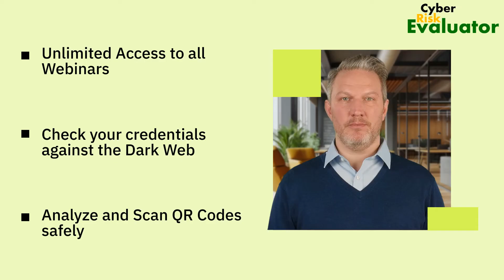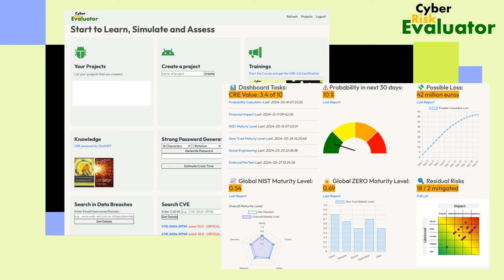Cyber Risk Certification 🔐 | NIS2, NIST, ISO Made Simple with CRE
Ready to take your cybersecurity skills to the next level?

🔐 CyberRiskEvaluator.com offers a modern, AI-powered certification program to help you master cyber risk evaluation in just minutes a day.

✅ Prepare for CRE Certifications:
CRE-CA (Cyber Risk Evaluator - Certified Analyst)
CRE-CISO (Cyber Risk Evaluator - Certified Information Security Officer)
✅ Learn NIS2, NIST, ISO 27001, Residual Risk, Penetration Testing, Financial Risk & more
✅ Perfect for CISOs, CIOs, auditors, and IT security pros
✅ 100% online | Fast-track training with 5-min daily video lessons

🚀 Join the next generation of cybersecurity professionals and gain an edge in your career!

🔽 Chapters:
00:00 – What is Cyber Risk Evaluator?
00:45 – Why CRE Certifications Stand Out
01:30 – What You’ll Learn
02:10 – How to Get Certified
03:00 – Who Should Join
03:30 – Get Started Now